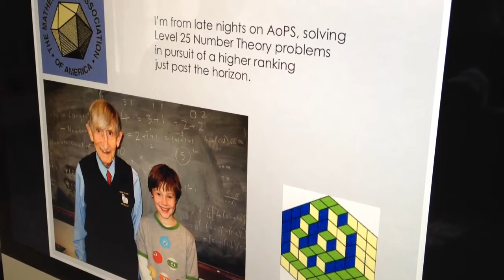Central Bucks middle schooler aces SAT math test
Walker Anderson, 13, a seventh-grader at Lenape Middle School in Doylestown, scored a perfect 800 on the math portion of the SAT college admissions test.